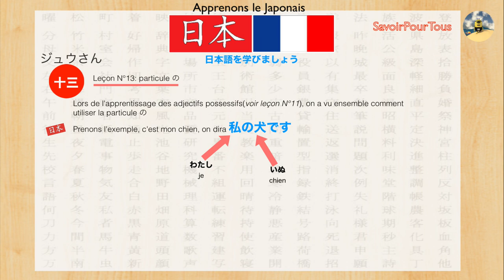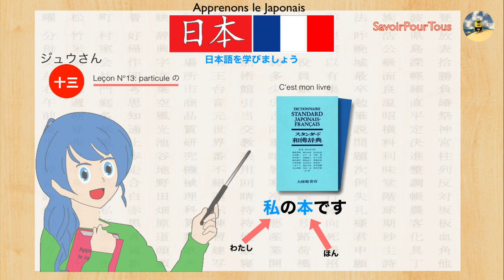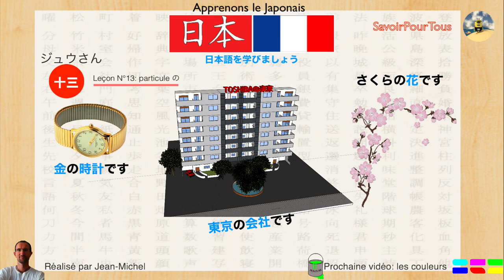Japonais - 13 - Particule no の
Cette vidéo parle de la particule no, en occurrence la liaison de la particule no servant de liant entre deux noms, comme une montre en or ou une société japonaise.